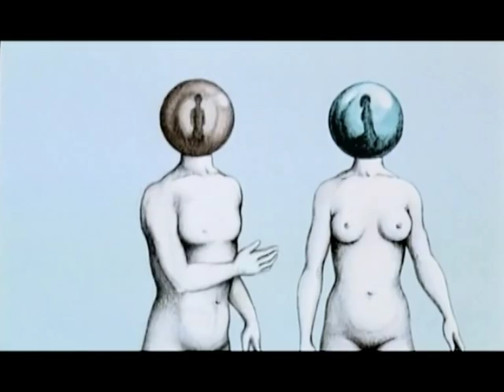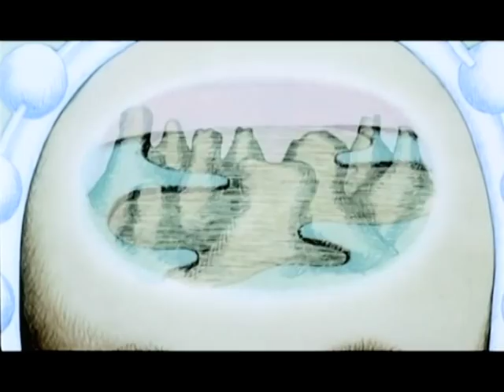KAN*KICK: ST.IDES 40 OZ. & MD 20/ 20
RIP Pierre Pairault